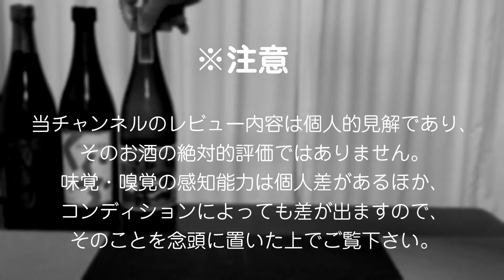【芋焼酎】鉄馬をレビューしてみました 長期熟成酒 角瓶・山崎NAとも比較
芋焼酎、鉄馬をレビューしてみました。
これは…あまりに芋焼酎らしくなく、ウイスキーと比較することになりました。